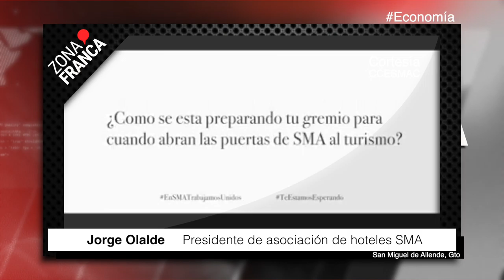Hoteleros de San Miguel Allende realizarán actividades de forma gradual